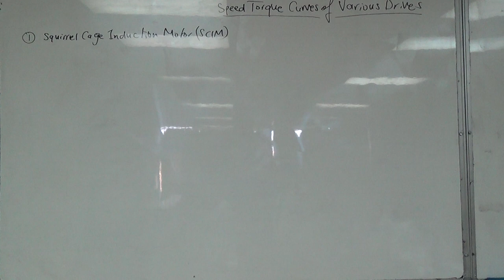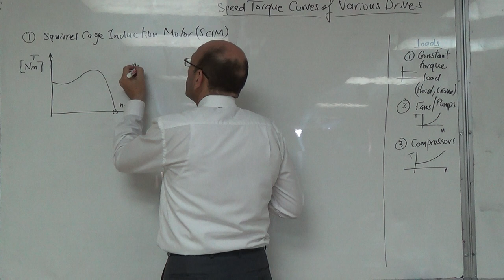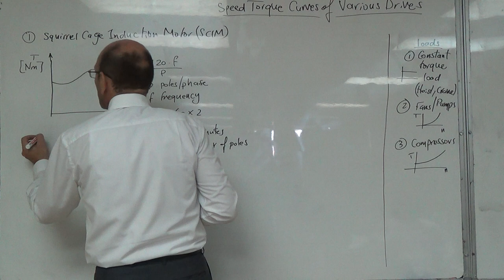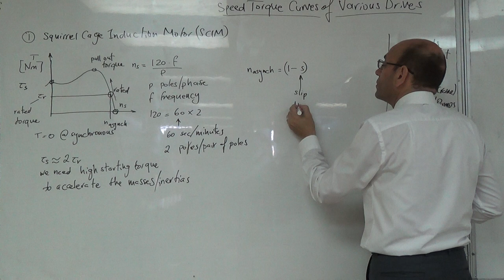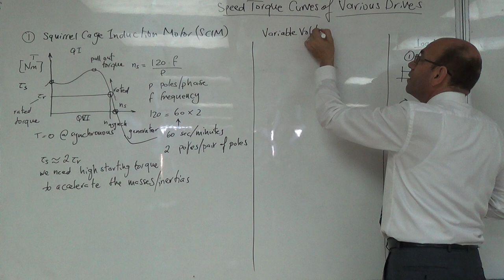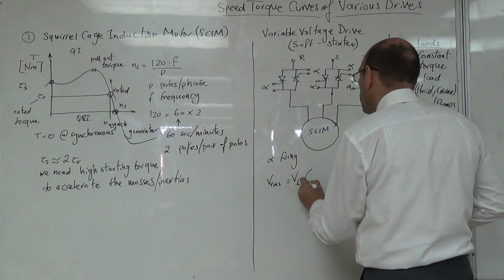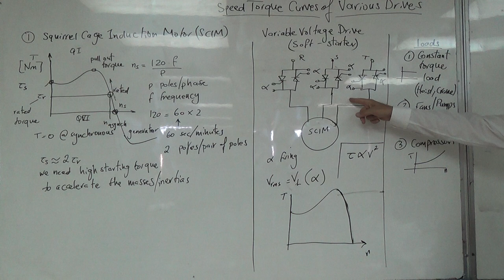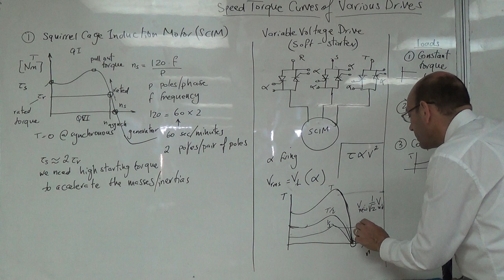The Speed Torque Curve of a Squirrel Cage Induction Motor and the Soft Starter, 28/9/2016